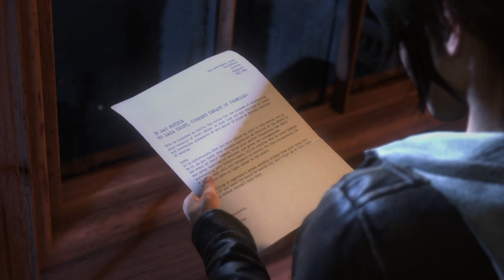Rise of the Tomb Raider | Blood Ties DLC - Part 1